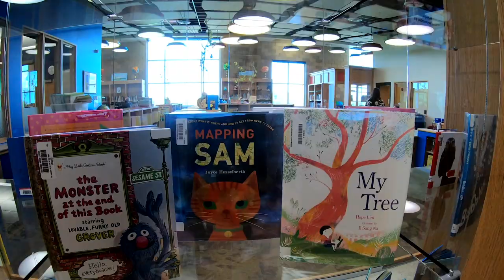Mahtomedi School District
Superintendent Barb Duffrin shares the lessons learned about teaching during a pandemic, and how the district plans to continue advancing in the future.